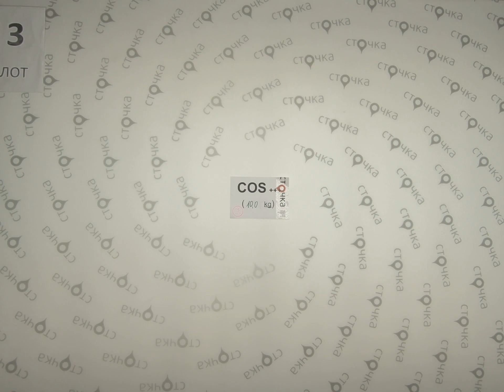COS+++ 3, сток одежда оптом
COS +++ (Лот №3)
Женский микс (сток)
Страна: Швеция
Демисезон
Цена за кг.: 40 евро
Цена за мешок: 408 евро
Цена за ед.: 11.33 евро